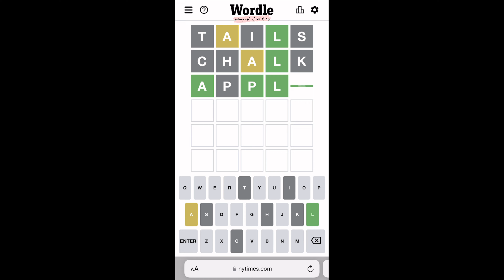Wordle 302 | Wordle Today April 17, 2022 Let’s Hit Sunday Wordle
Hit the word in 4/6 🤩🤩🤩